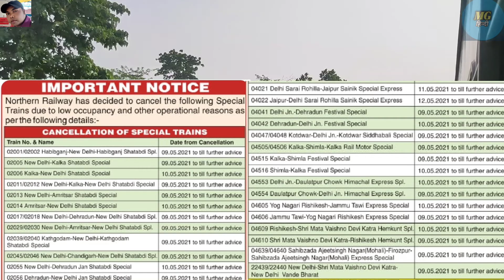Rail News Update || राजधानी,शताब्दी, दुरंतो और वंदे भारत एक्सप्रेस रद्द?? || Indian Railways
Hello